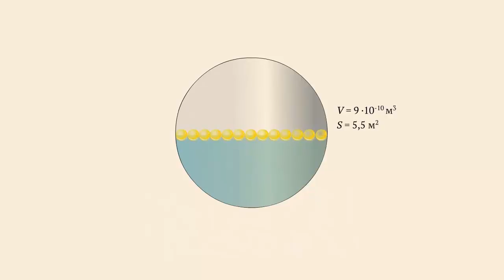Опыт с мономолекулярной плёнкой. Размер молекул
Оценить размеры молекул можно с помощью следующего опыта. Если в широкий стеклянный сосуд налить воду и капнуть на ее поверхность каплю оливкового масла, то масло растечется по поверхности воды и образует пленку, толщина которой равна диаметру одной молекулы.
Мономолекулярный слой. Формулы и расчёт.